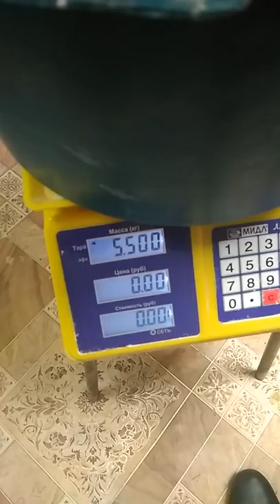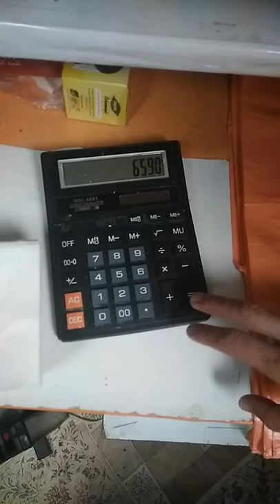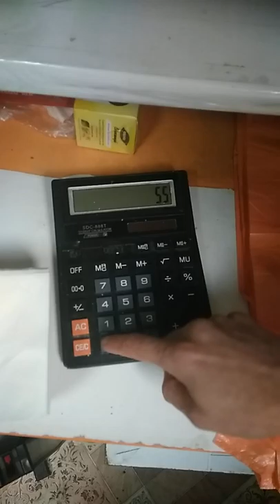005 Готовим Фарш 1